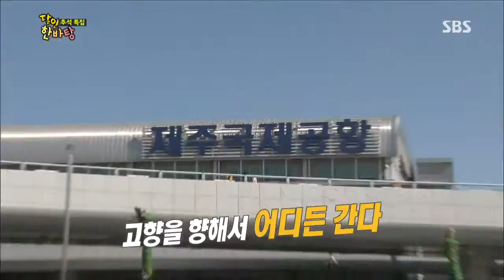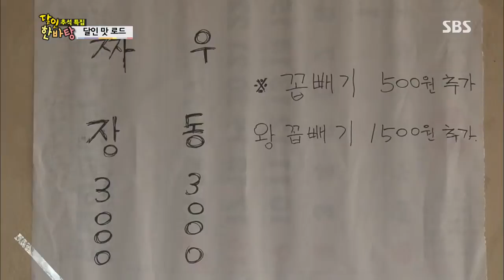SBS 달인 한바탕 2013-09-20 #20(8)